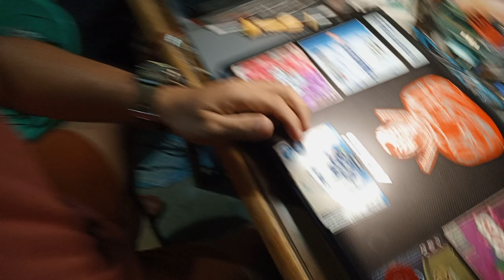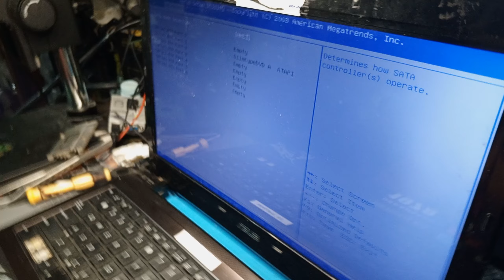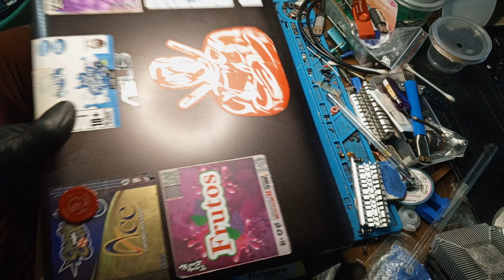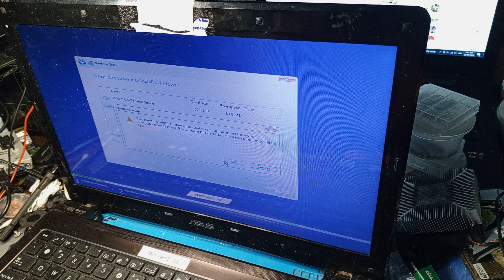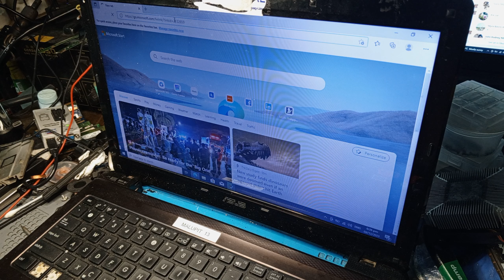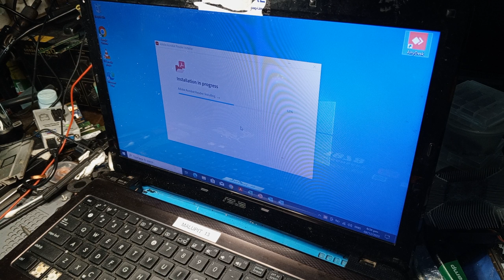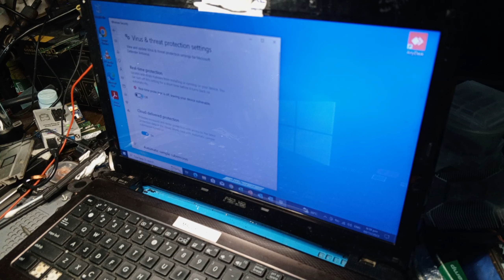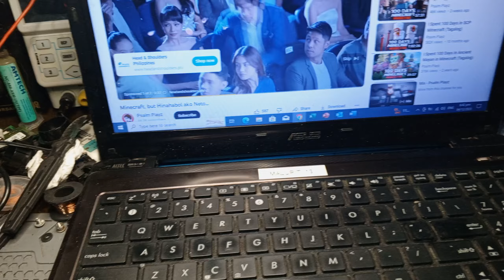Asus Laptop Defective Hardisk Upgrade to SSD, is it worth it?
How to upgrade HDD to SSD